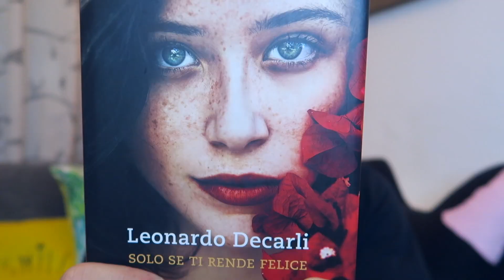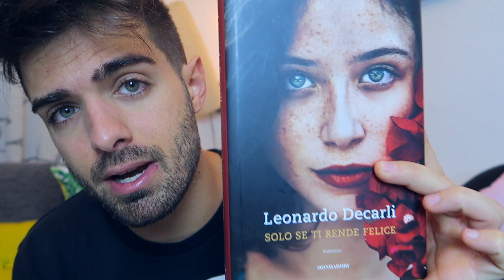COME AFFRONTARE UNA RELAZIONE A DISTANZA?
3O.OOO like?